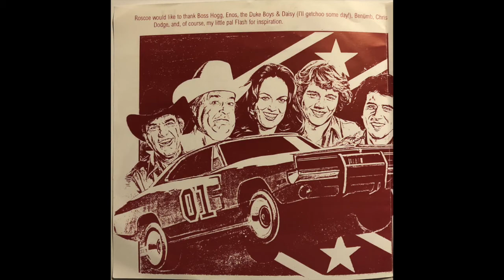Benümb - Dukes of Hazzard "Split" 7" (Full EP)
The Benümb side is already on here but I wanted to upload a rip of the entire 7" in all of its glory. This was put out by Slap a Ham Records in 1997 and features 3 untitled grindcore/noisecore songs by Benümb on side A with a song "borrowed" from the Dukes of Hazzard soundtrack on side B. Classic Chris Dodge humor.

0:00 Benümb - Untitled
1:48 Benümb - Untitled
2:50 Benümb - Untitled
3:05 The Dukes of Hazzard - Flash

All videos on my channel are direct rips from my personal copy (vinyl, tape, CD, etc.) and may occasionally have pops/crackles/etc. I try my best to edit these out in Audacity, but keep in mind that some may still slip by.